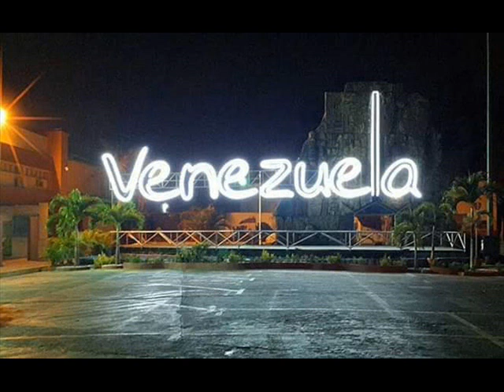LUIS GERARDO LUGO LA TRISTEZA DEL FOLKLORE